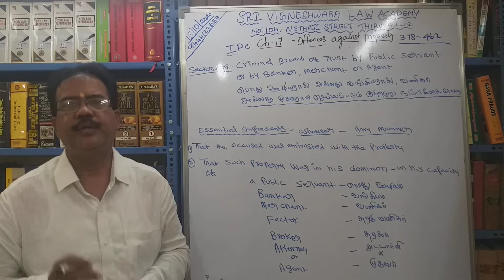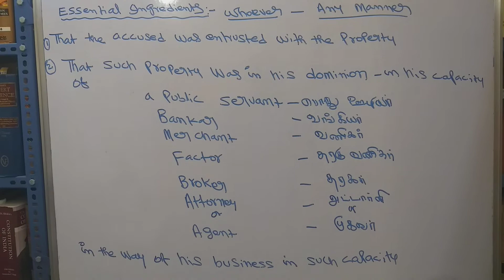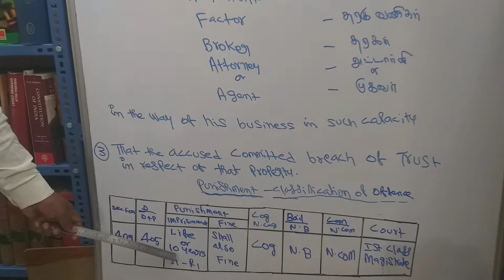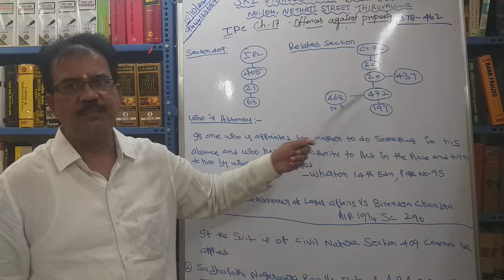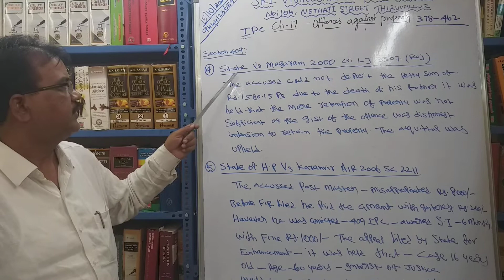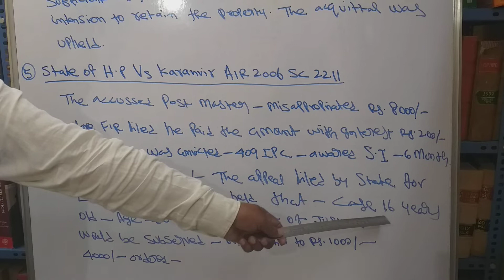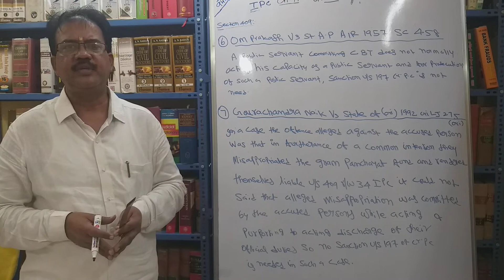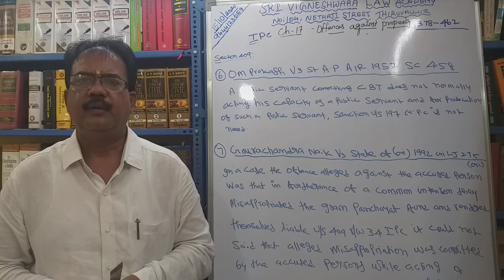What is Section 409 of I.P.C ? | IN TAMIL